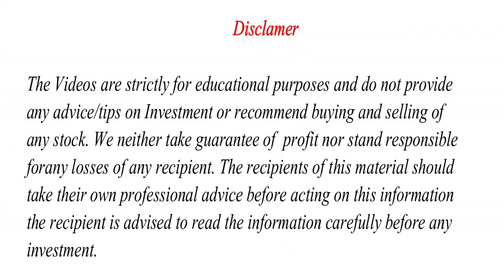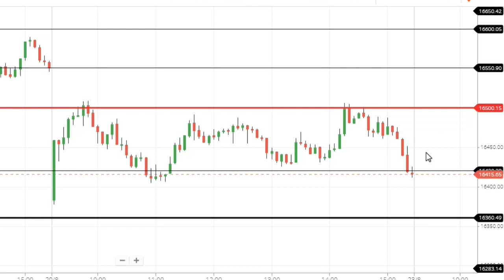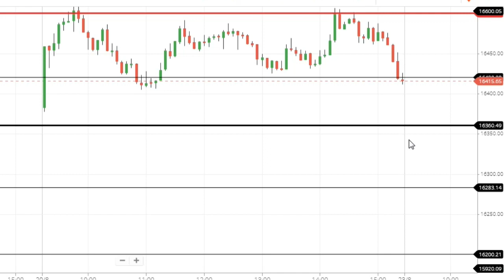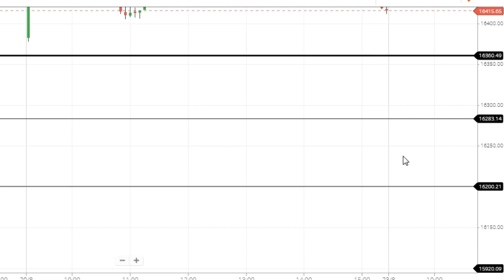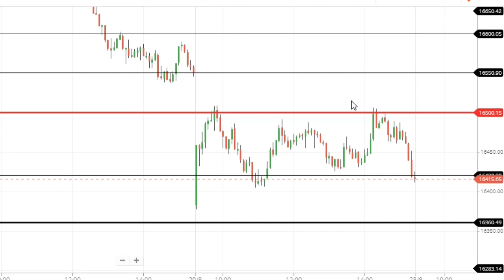Nifty Prediction for Monday | Analysis 23rd August 2021 | Options Guide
Bank Nifty Prediction for Monday | 16th August 2021 | Bank Nifty Tomorrow | Options Guide

Nifty Forecast
nifty
Nifty Nifty
nifty share price
bank nifty
nifty 50
nifty today
nifty tomorrow
nifty analysis
banknifty analysis
nifty prediction
best sty trading
banknifty
nifty
nifty tomorrow
nifty tomorrow
nifty analysis
banknifty analysis
nifty prediction
banknifty
nifty
nifty nifty
nifty live
MCX Gold
MCX Crude
Monday market prediction
2 August bank nifty
2 August market
2 August market analysis
2 August nifty
monday market prediction
bank nifty

STOCK MARKET